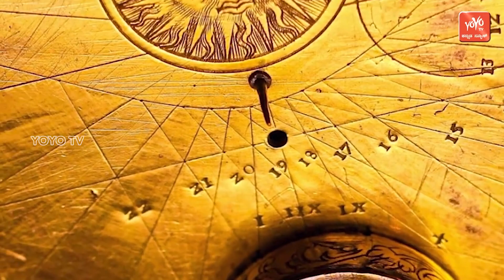ರಾಶಿ ಭವಿಷ್ಯ | Rashi Bhavishya Kannada | 02-01-2023 | YOYO Kannada News